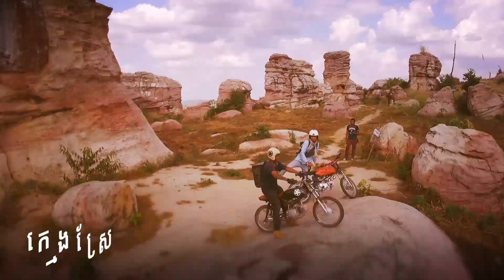Adventure time in Asia .Perng Tanan by motor